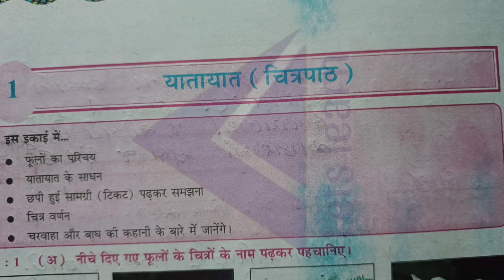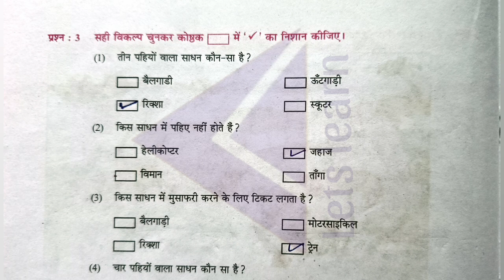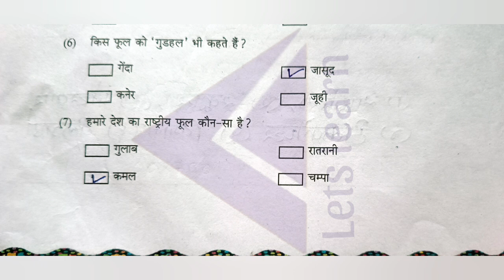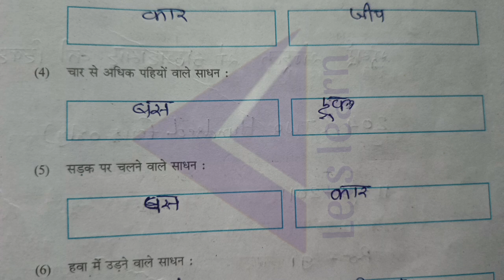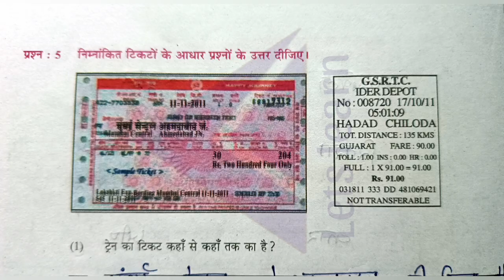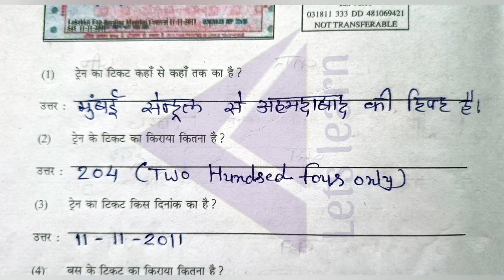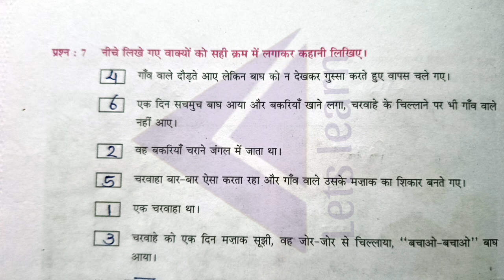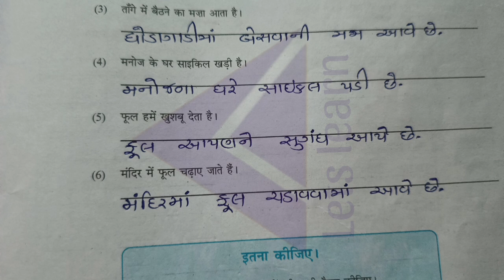ધોરણ 5 हिन्दी 1 यातायात (चित्रपाठ)સ્વાધ્યાયપોથી નું સંપૂર્ણ સોલ્યુશન 2024